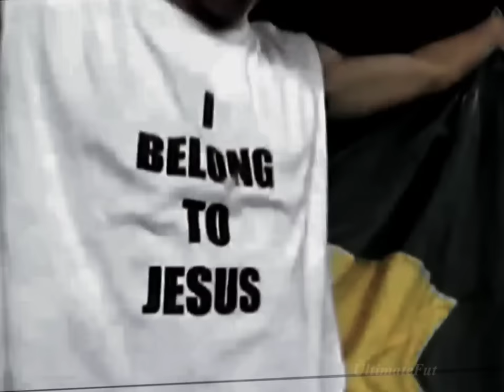Garota De Ipanema - Kaká Prime